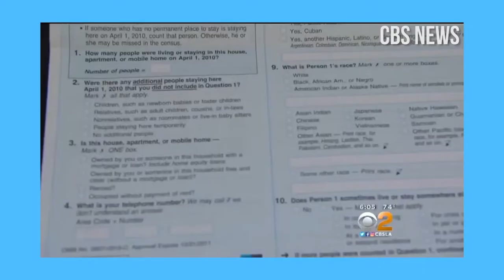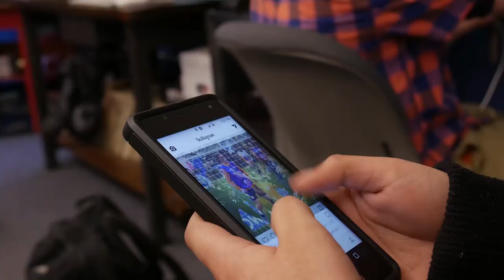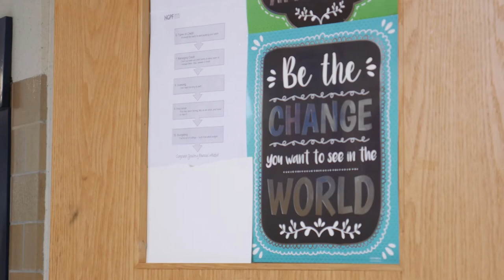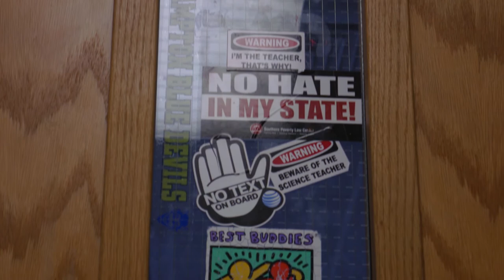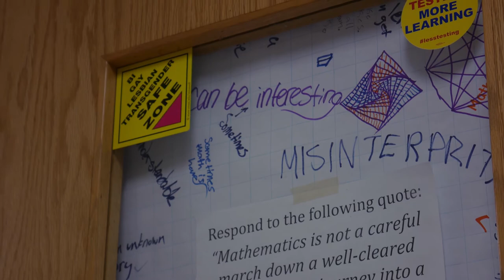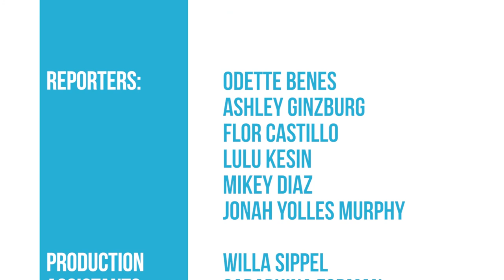The Transcript | Season 4, Episode 8 | March 30th, 2018